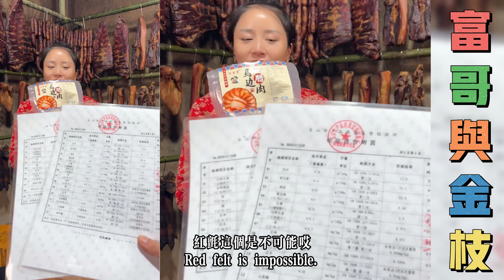富哥与金枝（三十一）：金枝家的腊肉，富哥又送福利，叔叔阿姨进来看下。